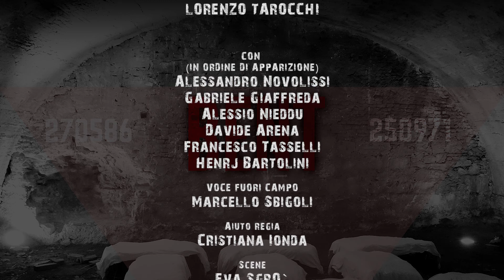BENT - Promo rappresentazione Teatro di Rifredi - Firenze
La compagnia “Cervelli in Tempesta” in collaborazione con Amnesty International / Sezione Italiana presenta BENT, spettacolo tratto dall'omonima pièce di Martin Sherman, con la regia di Lorenzo Tarocchi.

Si parla ancora troppo poco dello sterminio subito da migliaia di persone solo in ragione del proprio orientamento sessuale. “Bent”, famosissima pièce dell'inglese Martin Sherman, rappresentata per la prima volta al London’s Royal Court Theatre nel 1979, porta alla ribalta questa pagina di storia così importante, eppure così trascurata, ponendoci inoltre inquietanti interrogativi sulla realtà di oggi. Attraverso la storia del giovane Max, il testo racconta l’improvviso e traumatico passaggio da una Berlino relativamente aperta nei confronti dei gay, all’inizio di una durissima repressione (in seguito alla “Notte dei lunghi coltelli” del 1934), che costrinse molti di loro alla fuga o alla detenzione nei campi di concentramento. Nella Berlino del 1934, Max frequenta i cabaret della capitale del Reich e convive con il ballerino Rudy. Dopo l'assassinio brutale di un SA con cui aveva trascorso la notte da parte delle SS, tenta una tragica fuga insieme al compagno, che viene presto ucciso, e finisce prigioniero a Dachau. Max, che porta la stella gialla degli Ebrei, incontra Horst, che porta il triangolo rosa degli omosessuali. Insieme cercano di sopravvivere nel campo di concentramento.

Non c’è Futuro senza Memoria

Adattamento e Regia: Lorenzo Tarocchi
Aiuto regia: Cristiana Ionda
con Alessandro Novolissi, Gabriele Giaffreda, Alessio Nieddu,
Francesco Tasselli, Henrj Bartolini, Davide Arena
Voce fuori scena: Marcello Sbigoli
Costumi: Tedavì '98
Scene e Luci: Eva Sgrò, Loris Giancola

Il promo si riferisce alla rappresentazione tenutasi al Teatro di Rifredi a Firenze il 26 Gennaio 2016 - Riprese e Montaggio Francesco Ritondale